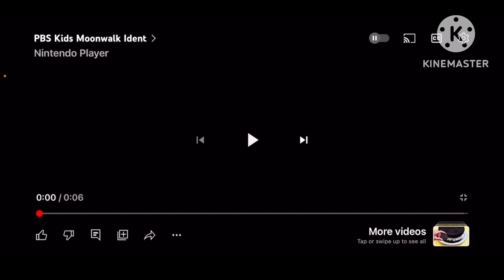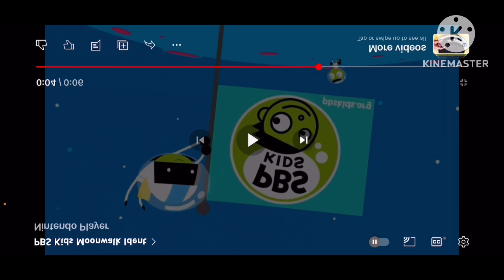PBS KIDS MOONWALK ID BLOOPERS (INDEPENDENCE DAY SPECIAL)